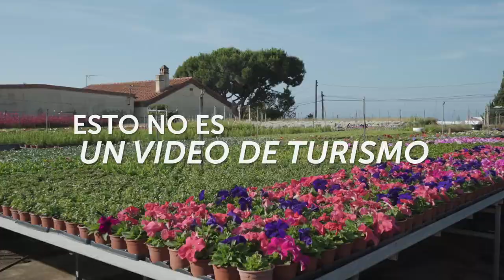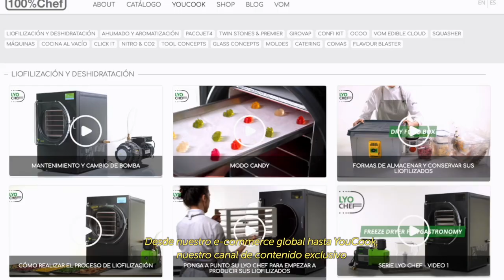¿Qué es 100%Chef y 100%Barman? Te los presentamos, ¡¡esto es Cocina Sin Límites S.L!!🙌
🔹Nuestra receta: herramientas + innovación + ingredientes = experiencia gastronómica sin límites.🔹

Y como en toda buena receta, hay un ingrediente secreto, que no es otro que nuestra gente. La pasión de nuestros chefs y bartenders en el desarrollo de prototipos, conceptos e ideas; más de 250 distribuidores oficiales, líderes en sus respectivos países, llegando a los cinco continentes; nuestros artesanos y proveedores, profesionales exigentes con quienes formamos una relación de mejora constante.

Conoce al equipo detrás de nuestras marcas insignia 100%Chef y 100%Barman referentes mundiales en el sector gastronómico profesional.